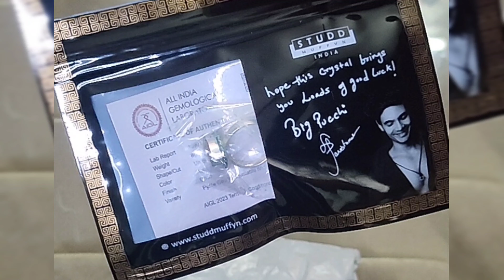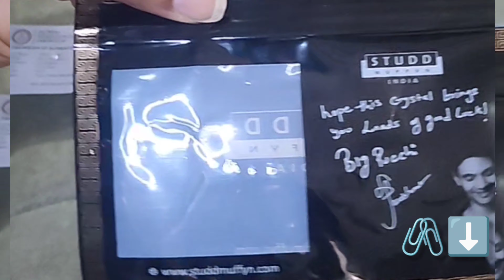How to wear💍Studd Muffyn Pyrite Stone Ring Part-2〽️#2024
Studd Muffyn Pyrite Stone Ring unboxing #2024 review ‎@AR111

 buying link 🖇️🖇️
Pyrite Geode Ring – Studd Muffyn

more links 🖇️
India Mart best price
1. pyrite Stone

 2. Raw Pyrite

World🌎 #2023
Hope you like this video... so, gives a thumbs up for it 🤩

Aajao Yahan bateen kare 🗨️